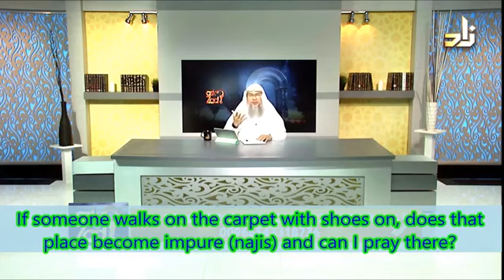If someone walks on carpet with shoes, does the place become impure to pray? - Sheikh Assim AlHakeem